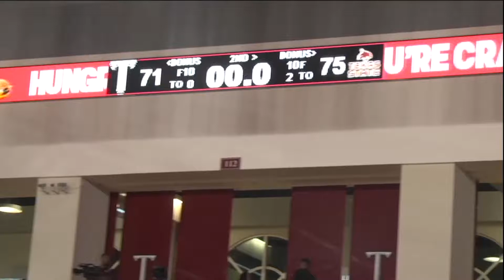TROY Men's Basketball vs Texas State - TROY TrojanVision News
The men’s team followed Saturday’s win with a game Monday night on Martin Luther King Jr. Day against Texas State, but they did not find the same outcome to the contest.  TROY TrojanVision News’ Jahmal Kennedy has the highlights.